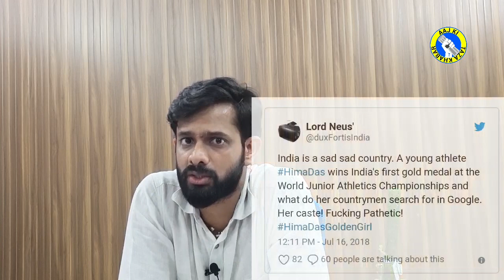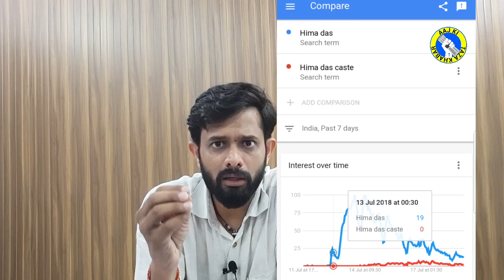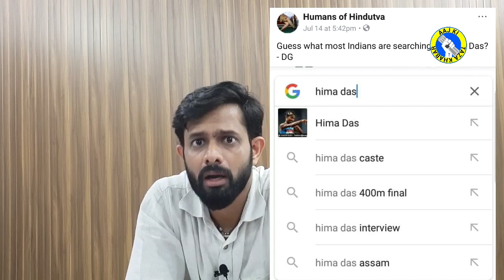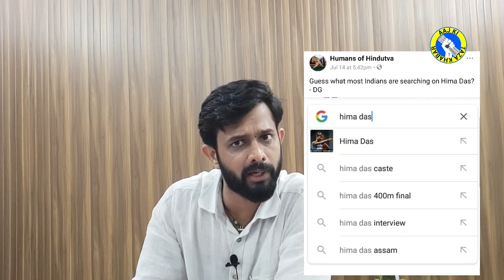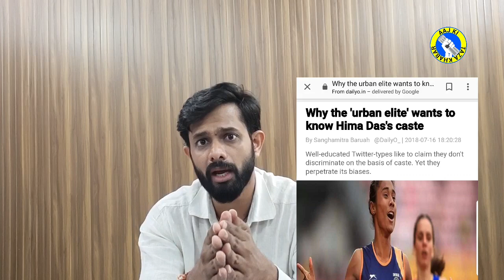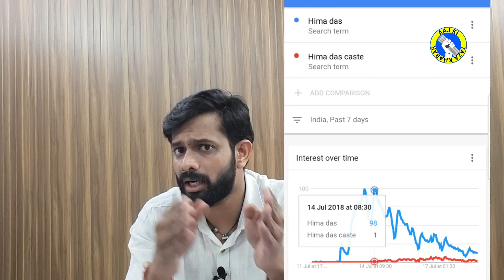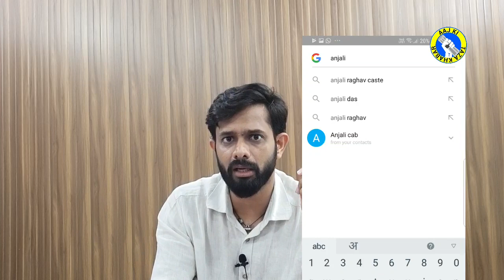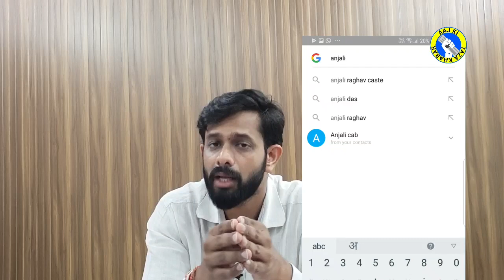How Rahul Gandhi's Facebook Page created Controversy over Racer Hima Das? Aaj Ki Taza Khabar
Hima Das is an Indian racer who won the gold medal for India in the ongoing under 20 World Championship happening in Finland on 13th July she became the first Indian to grab any medal on the track while on the other hand Rahul Gandhi Facebook page created a controversy over Hima Das with a post they did
Report by our channel aaj ki taza khabar